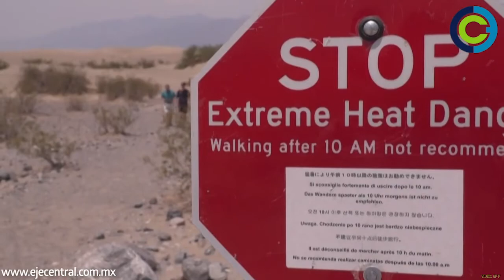ONU advierte sobre los efectos devastadores del cambio climático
Un informe de la ONU sobre el cambio climático asegura que la tierra vivirá escasez de agua, extinción de especies, malnutrición y ciudades costeras amenazadas por el aumento del nivel del mar en los próximos 30 años.

El informe, de 4 mil páginas, debe ser aprobado por los 195 Estados miembros del Grupo Intergubernamental de Expertos sobre el Cambio Climático, y será publicado en febrero de 2022.

Algunos científicos creen que su divulgación llegará demasiado tarde, ya que las reuniones internacionales claves se realizarán antes, a finales de este año, y es probable que ya no se pueda salvar algunos animales y plantas.